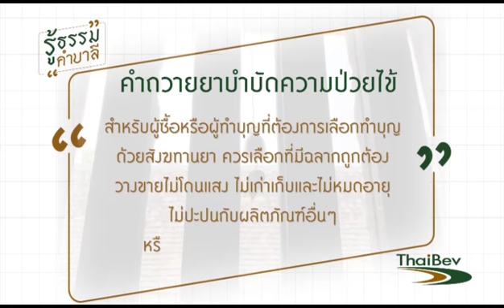พบพระพบธรรม - วัดบวรนิเวศวิหาร EP.26 (1/3) วันที่ 26 มี.ค. 61